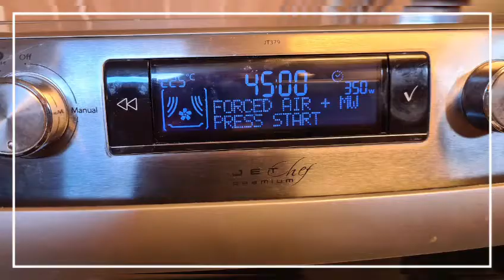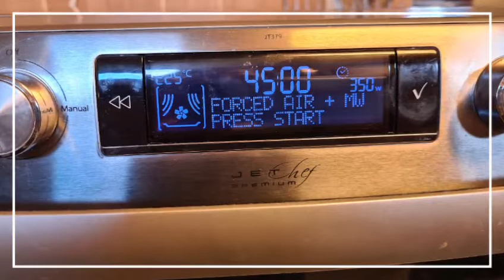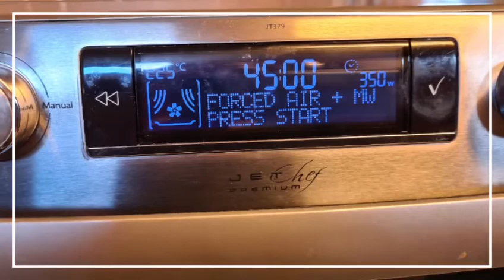CHICKEN, POTATOES AND SPINACH IN THE OVEN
Marinate the chicken thighs with salt, pepper, paprika powder, garlic powder and onion powder for 2 hours. Cut the potatoes and cook in the oven at 400F 30 minutes. Just follow the cooking instruction in the video. This is very delicious and very tasty and can be serve for special occasion.